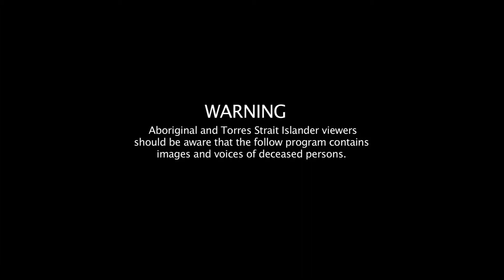Pormpuraaw Art, A New Beginning - 5 minute excerpt- Wik Media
The films follows three indigenous artists as they create new works using a mixture of old and new materials and techniques. The Pormpuraaw Art & Cultural Centre uses an inclusive model, which encourages the children, adolesents and adults to be involved in the production of fine arts.